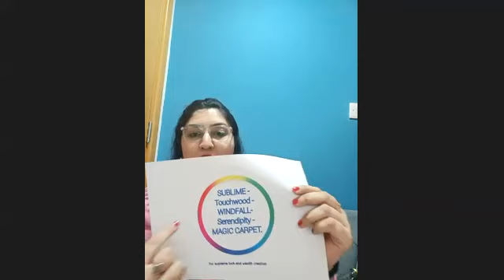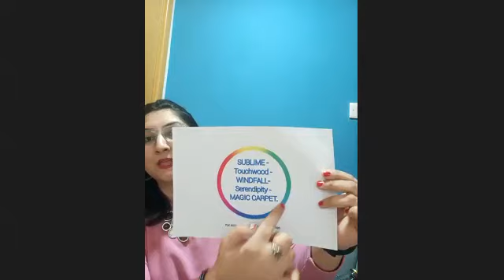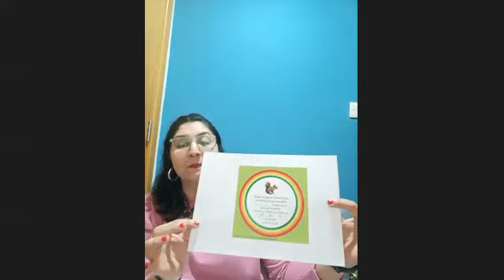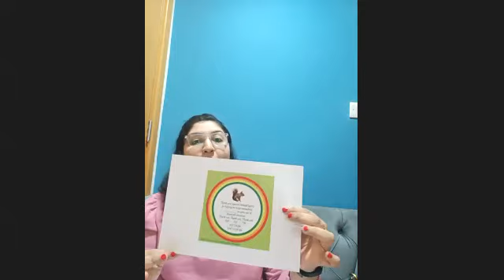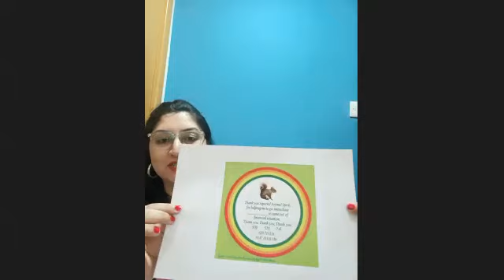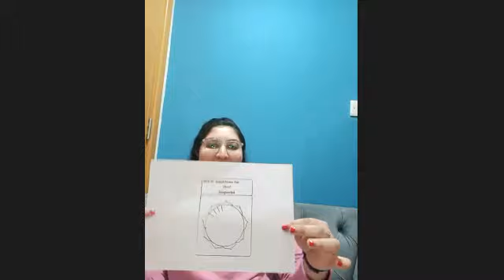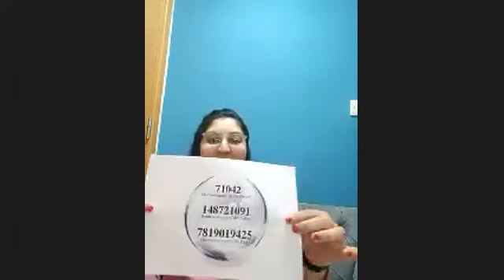Switchwords and Chanting with Khushali Gaurang Somaiya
Please join Khushali Gaurang Somaiya  and me as we talk about Switchwords and Chanting​ as well as live Q&A and energetic processes.

💎 YOUR LIFE USING PROXY SWITCHWORDS CHANTING
💎 Power To Transform Aspirations To Reality💫💫✨✨
💎 Where there is Hope there is Faith, Where there is faith Miracles happen🌟
💎 Manifest your desires, overcome your obstacles by Proxy Switchwords Chanting with full faith and gratitude. 💫✨
💎 Belief, Faith, Positive intention  and consistency in chanting are Paramount for Switchwords miracles to work.
💎 Are you struggling to chant Switchwords with strong belief OR Don't have time for chanting ❓❓❓